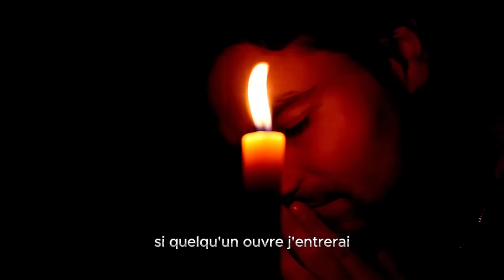Prière du Mardi 14 Mai Soir - Esprit Saint visite mon cœur ce Soir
Prière Puissante du Mardi Soir
Bienvenue dans la PRIÈRE QUOTIDIENNE DE FOI, où nous vous proposons de puissantes pratiques spirituelles pour améliorer votre connexion avec DIEU. Dans cette vidéo, nous partageons la méthode de prière la plus puissante, Prière du Mardi 14 Mai Soir - Esprit Saint visite mon cœur ce Soir, bénissant un verre d'eau pour briser les chaînes et les attaques spirituelles, basée sur le Psaume 91.